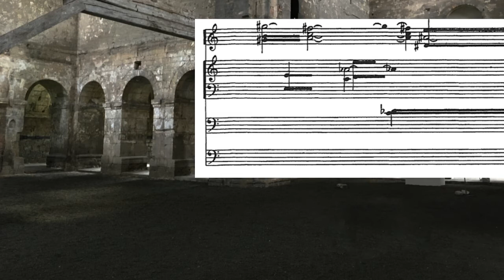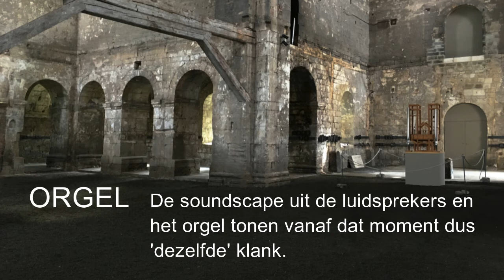GRONINGEN John Cage voor Peter Breukink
Bijdrage Hans Fidom - Afscheid Peter Breukink - 13 december 2020 - t.g.v. pensionering - locatie: De Der Aa-kerk Groningen